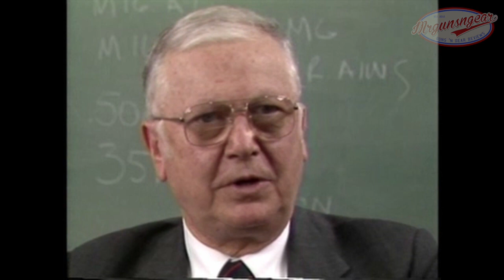Eugene Stoner: Development And Use Of The Stoner 63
Eugene Stoner was interviewed in 1988 about the development and adoption of the Stoner 63 in the US military.

Facebook.com/Mrgunsngear

Instagram.com/mrgunsngearchannel

Email sign up:
Mrgunsngear.com
MRGNG.org